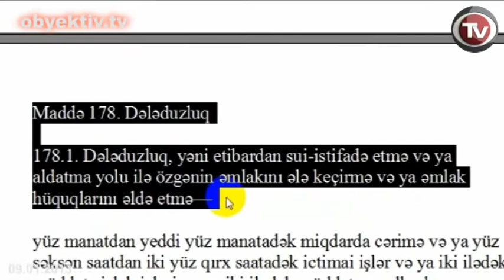FORMER MP GULAR AHMADOVA TO BE KEPT UNDER POLICE SURVEILLANCE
Former MP Gular Ahmadova has officially been brought to justice as the accused and will be kept under police surveillance, the press service of the State Prosecutor's Office reported on January 8. The investigation is ongoing and the public will be informed of developments, the report continued.

A video footage posted on a social networking websites on September 25, 2012 by former university rector Elshad Abdullayev exposed Guler Ahmadova's involvement in corrupt activities, where Ahmadova demanded a huge amount of bribe from Abdullayev in exchange of a seat in the Parliament. Presidential Administration head Ramiz Mehdiyev, who is also mentioned in this video, rejects what is said about him.  Ahmadova also claims the video is fake. Following the dissemination of the video, Ahmadova was deprived of her parliamentary mandate on October 3 and the State Prosecutor's office launched a criminal case in connection with the fact under Article 178.3.2 (fraud by abuse of trust).

Prior to this, Ahmadova had claimed that she was blackmailed by Khural newspaper chief editor Avaz Zeynalli, who allegedly tried to extort money from her. Zeynalli was eventually arrested on October 28, 2011 and is currently charged under Article 311.3.3 (taking large bribe) and 311.3.4 (extortion) of the Criminal Code, based on the lawsuit filed by former MP Guler Ahmadova.